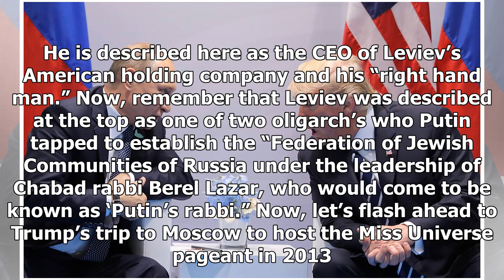Latest News Today - How a grave of revered rabbis in queens putin relations trump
Latest News Today - Latest News Today - How a grave of revered rabbis in queens putin relations trump

Three days before the presidential election, Jared Kushner and Ivanka Trump visited the Queens gravesite of Rabbi Menachem Mendel Schneerson and, according to The Times of Israel, they prayed for Donald Trump’s victory. Schneerson, who died in 1994, is an interesting character. Although he never claimed it himself, some of his followers consider him the Messiah, and others believe he is still alive. Menachem Mendel Schneerson, known to many as the Rebbe, was a Russian Empireborn American Orthodo...